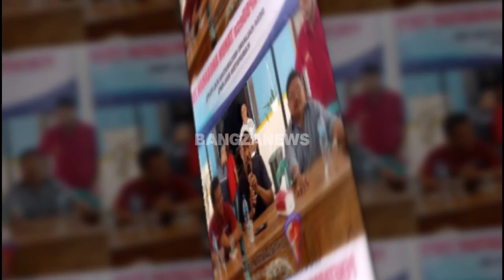VIRAL Tak Pernah Ambil Gaji, Seorang Kades Didemo Warganya Agar Mau Menjabat Kembali